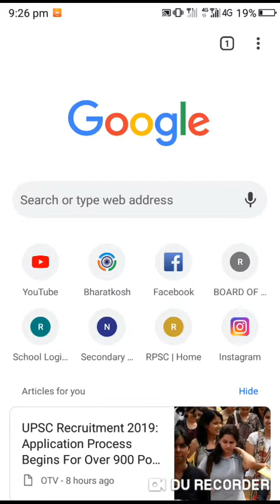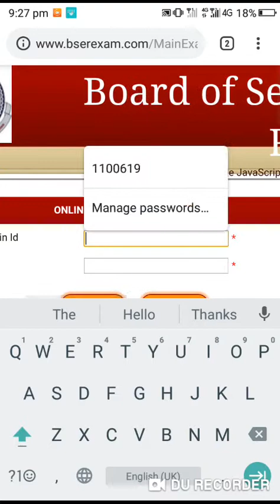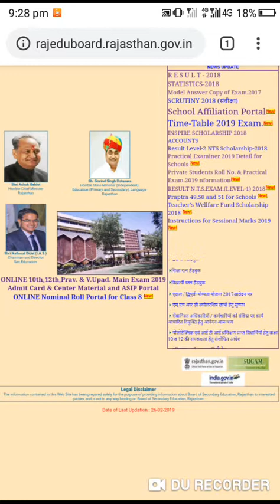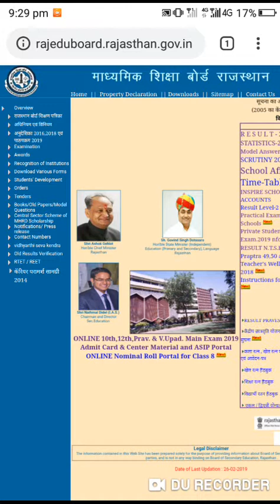Rajasthan board Ajmer upload the admit card of class10&12 exam 2019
Aj ke is video me batya gaya h ki rajsthan board Ajmer ne exam 2019 ke liye  class 10 &12 ke admit card jari kar diye h